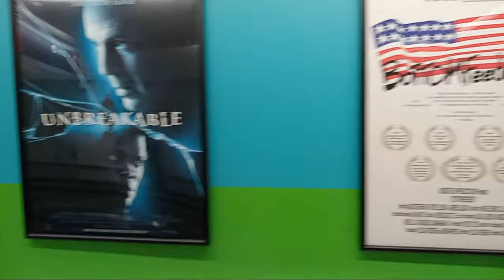Philadelphia Airport Celebrating Movies Made in Philly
Philadelphia International Airport Wall art celebrating Movies made in Philly. Have you watched any of this?